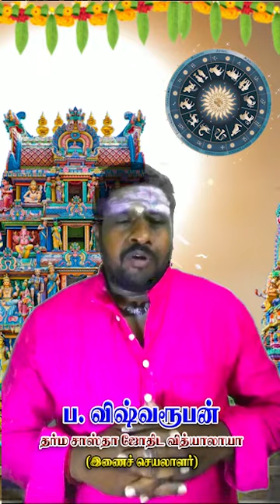தர்மசாஸ்தா ஜோதிட வித்யாலயாவின் மாபெரும் 20வது இலவச மாதாந்திர கருத்தரங்கம் அனைவரும் வருக 9659412537